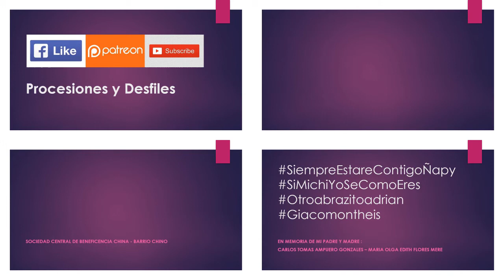01.18.20 | PASACALLE de Año Nuevo Chino en Barrios Altos 2020 | LIMA PERÚ | [03/05]